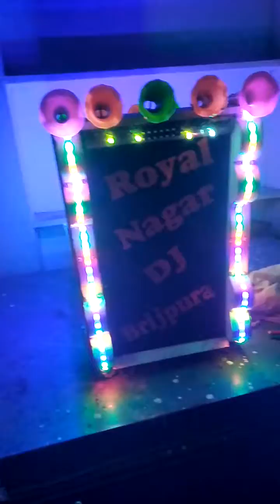Royal Nagar DJ brijpura